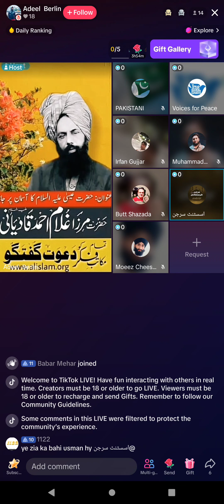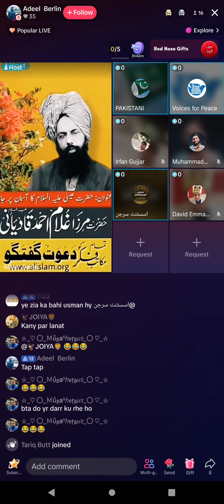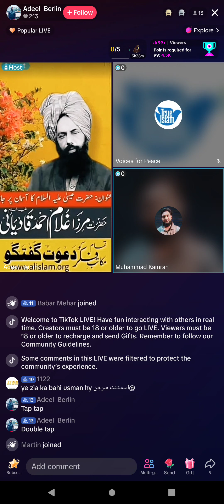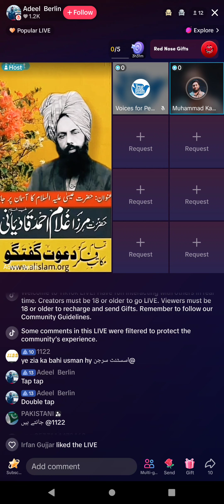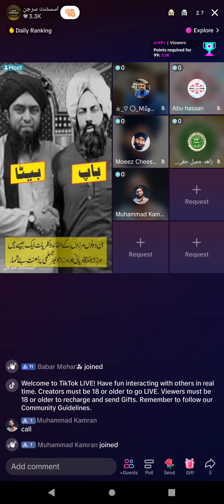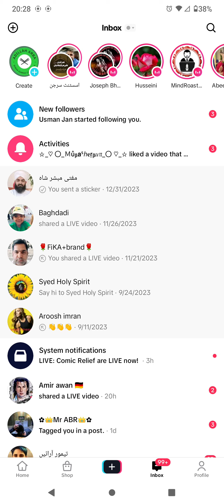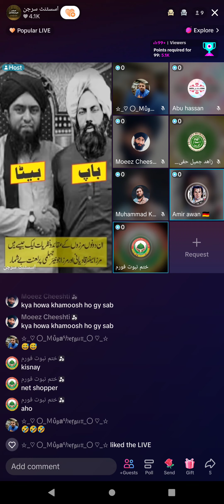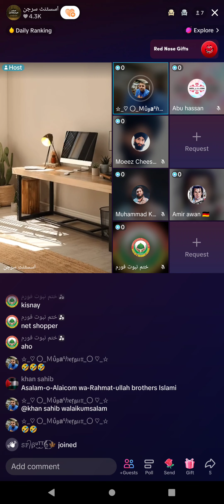302- Usman Ali Rizvi, Muhammad kamran, Adele Berlin 21-2-2024